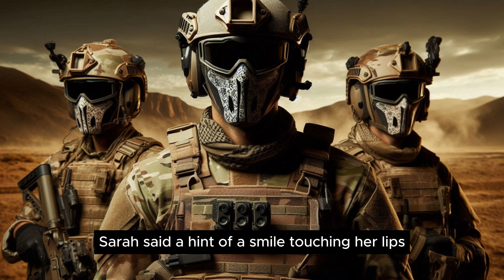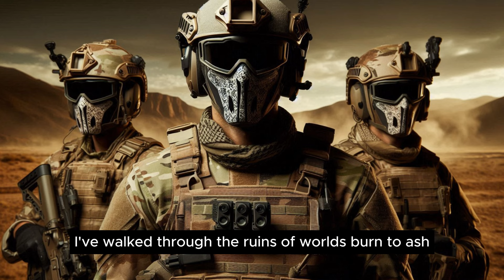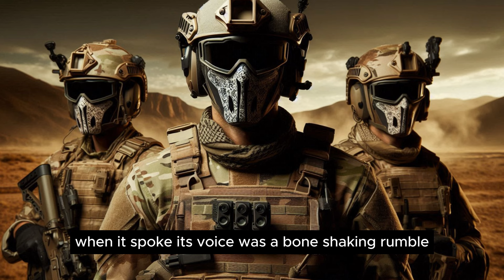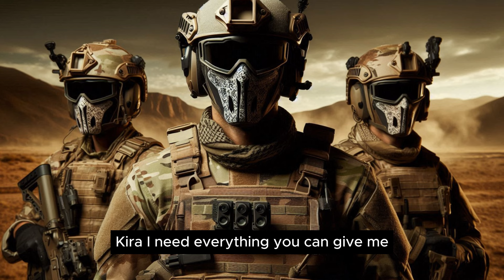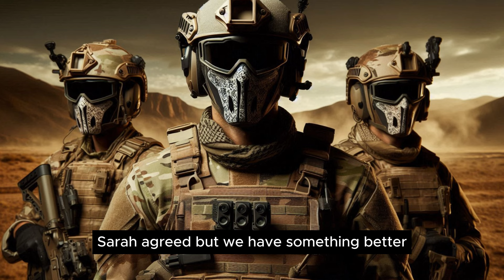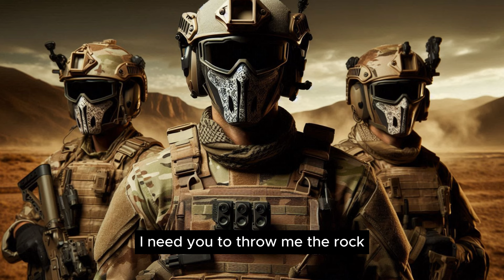Aliens Went to Plunder Earth, Until They Saw the "Ghosts" | Best HFY Stories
Sign up or aliens will abduct your family!!!

Bedtime Stories, HFY, Sci-Story, Sci-fi, HFY Reddit